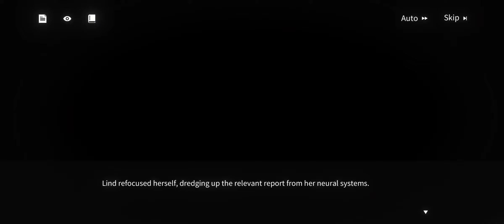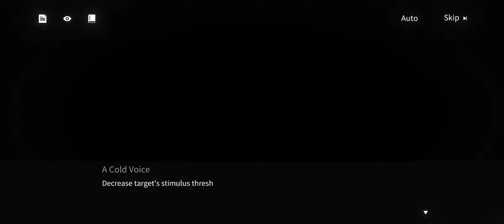「Neural Cloud」 Part .3 - Indifference【Abberance's Chain】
Recorded on Poco X3 Pro